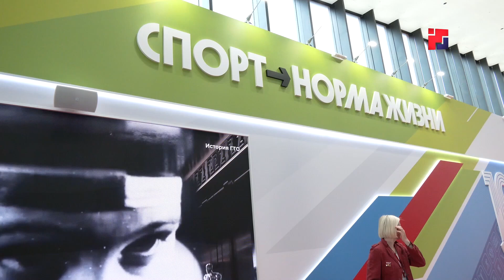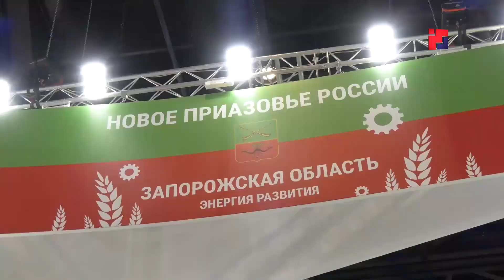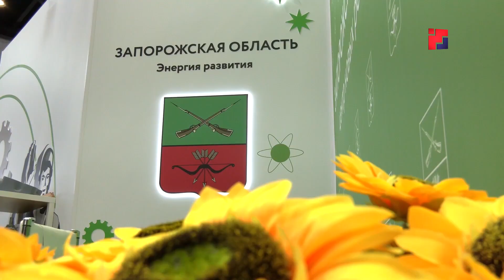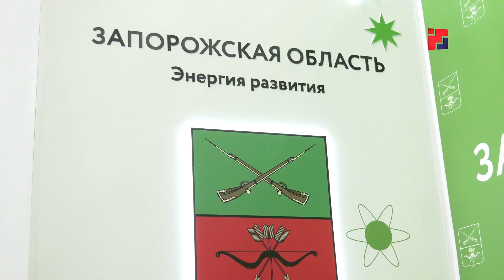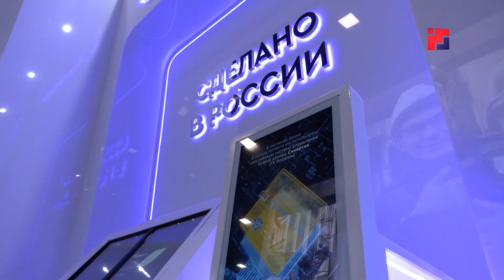Итоги первого рабочего дня делегации Марий Эл на ПМЭФ-2023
Комплексная застройка Йошкар-Олинской городской агломерации, внедрение современных технологий в системе ЖКХ, взаимовыгодное сотрудничество с Запорожской областью - это лишь часть задач, которые решала в четверг делегация Марий Эл на площадке Петербургского международного экономического форума. Напомним, в этом году на форуме работает представительная делегация от нашей республики, в составе которой - представители сферы образования и бизнесмены, сотрудники Минэкономразвития и Минспорттуризма Марий Эл, члены правительства и глава региона Юрий Зайцев.